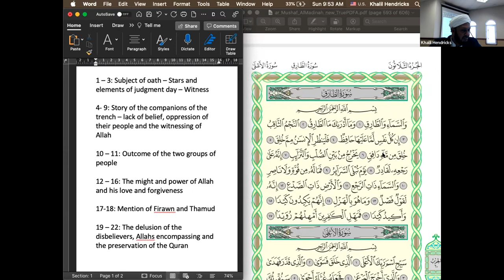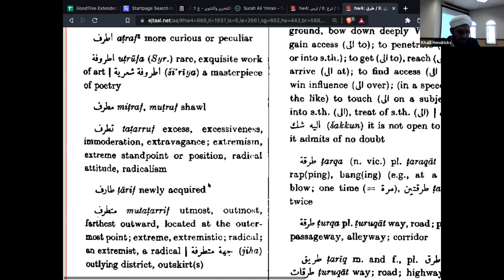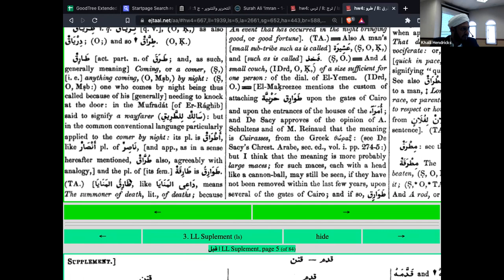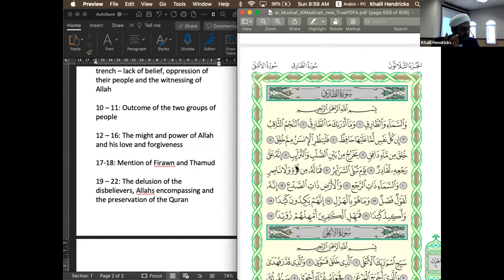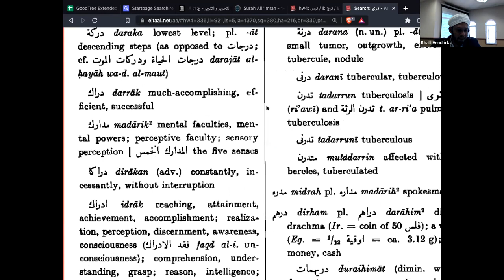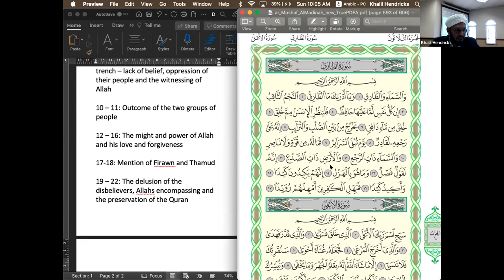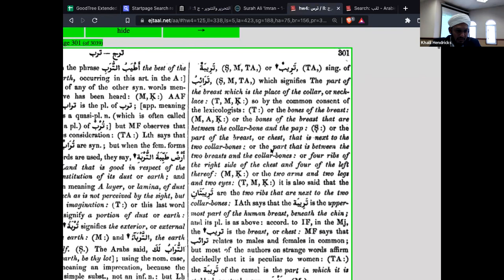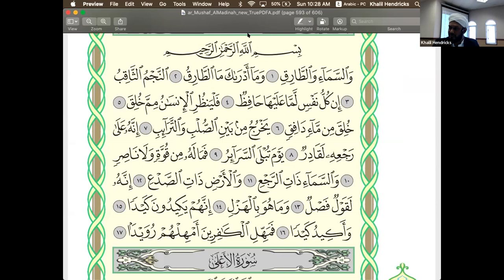Surah al Tariq (Verse 1-9) - Mln Khalil Hendricks - 10 April 2022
Mizan Institute - Second, Third and Dawrah Year